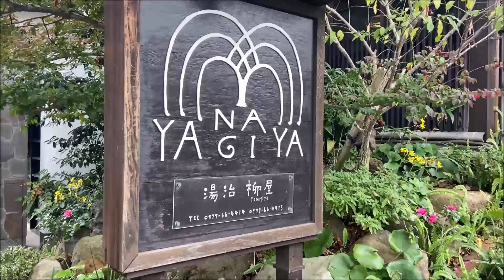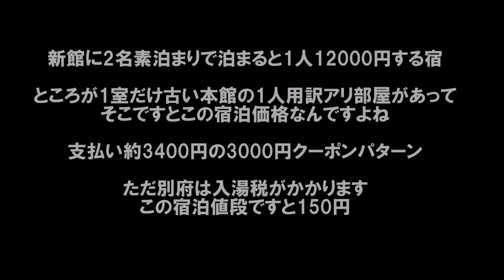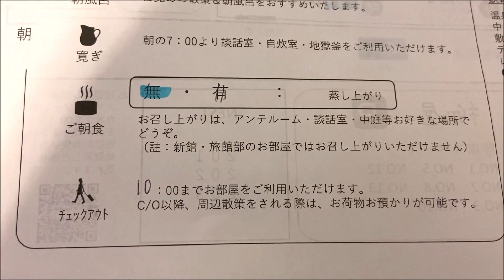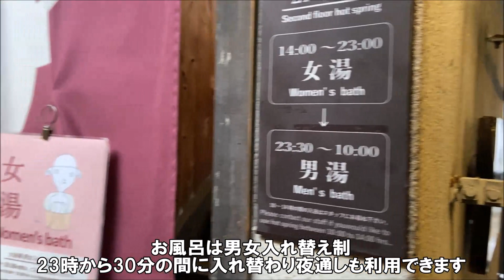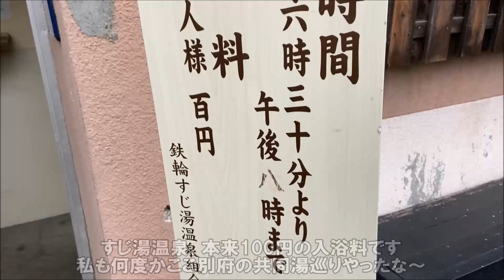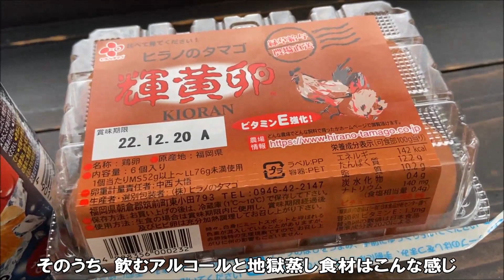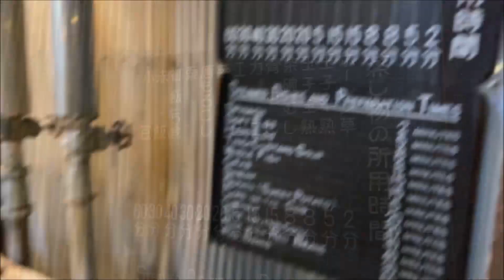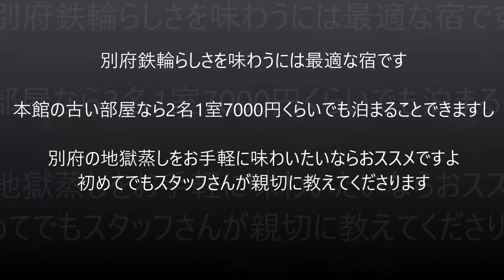【全国旅行支援ホテル暮らし】別府鉄輪の老舗旅館は色々サービス満点!無料でできるセルフ地獄蒸しの味が最高!100度近い源泉!サリーガーデンの宿 鉄輪柳屋 Beppu Hot Spring Hotel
天然温泉の味付けはそのまま食べても最高ですね。

サリーガーデンの宿　鉄輪柳屋
住所：大分県別府市鉄輪井田2組鉄輪銀座通り